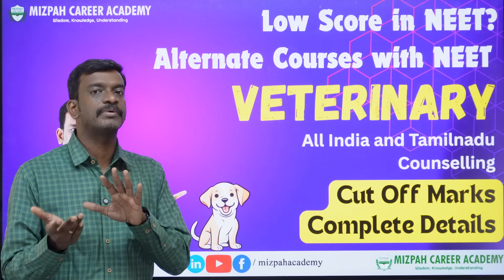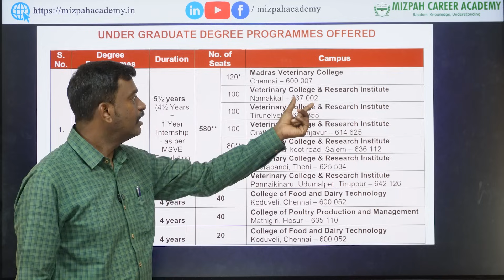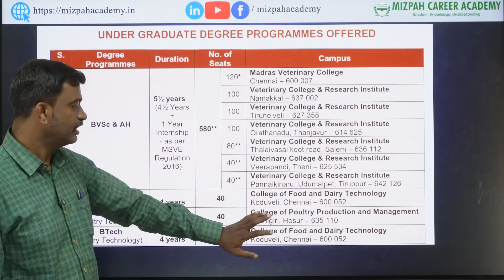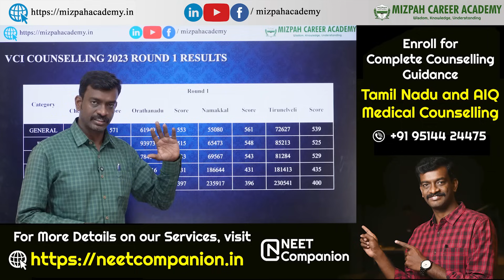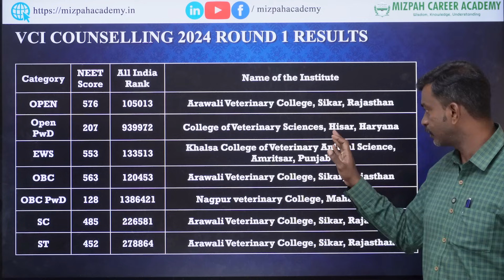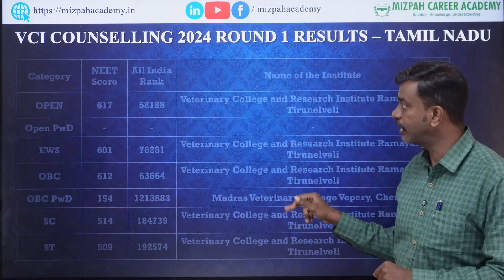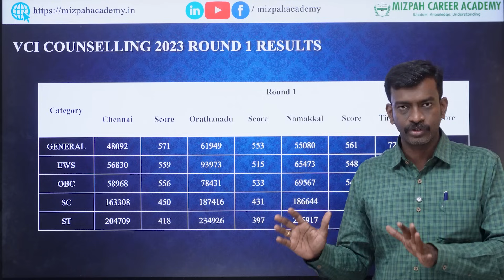TANUVAS 2025 - Low NEET Score - Veterinary Sciences - NEET Closing Cut Off Marks - Seat Matrix - VCI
TANUVAS 2025 - Low NEET Score - Veterinary Sciences - NEET Closing Cut Off Marks - Seat Matrix - VCI 2025
Low Score in NEET 2025 - Other Courses that Accept NEET Score - Alternative Medical Courses

Cut Off will Decrease - Reasons Explained - What will be the safe marks for Govt MBBS - What after NEET - Expected Cut Off Marks 2025 - Other Opportunities with NEET Score - NEET Exam was tough or moderate - Student Feedback - Live from Exam Centre - NEET 2025 - Kind Request to all the Parents of NEET Aspirants - Let's learn the Reality - On behalf of Students - Avoid Biological Break - Plan Your Breakfast and Lunch - Exam Day Special- NEET 2025

Documents Required for Medical Counselling 2025 - Tamil Nadu Medical Counselling 2025 - All India Quota Medical Counselling 2025
📢 Planning to attend NEET 2025 Medical Counselling?
Before you step into Tamil Nadu State or All India Quota (AIQ) counselling, make sure you have ALL the required documents ready! 📝

Don't let missing documents cost your MBBS seat! 🎯
Watch till the end to stay fully prepared.

NEET 2026 One Year Course - Mizpah Career Academy Coimbatore - Offline & Online NEET 2026 Warrior's Batch
NEET 2026 one-year residential batch starts from May 26th at Mizpah Career Academy, Coimbatore. Limited Seats.

Documents Required for NEET Application 2025 - List of Documents needed for NEET Application - How to Apply for NEET 2025 - NEET 2025 Registration Demo Video

Don't miss out – it's time to conquer NEET 2025 and make your dreams a reality! 💡✨

கற்பித்து கல் !
மகிழ்வித்து மகிழ் !!